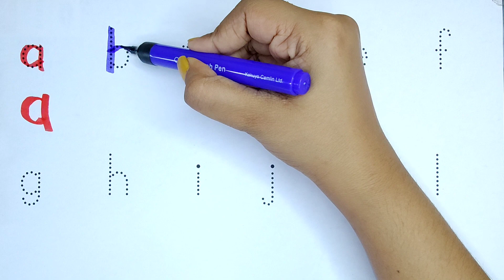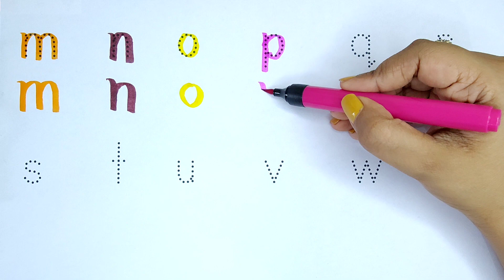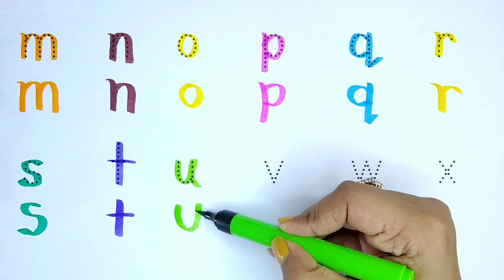ABCD In English | abc song | Learn how to Write Lowercase letters in English | small abcd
In this video we learn how to write lowercase letters in English with the help of  multicolour sketch.This video is very helpful for children to learn how to read and write the English alphabet, so keep watching.